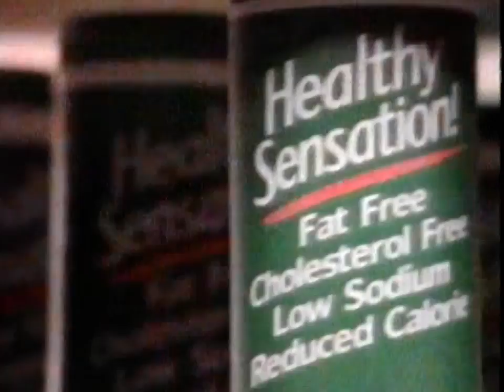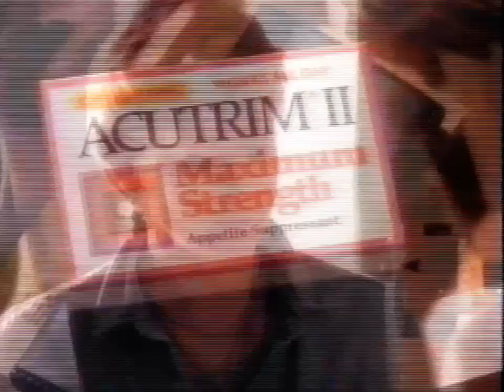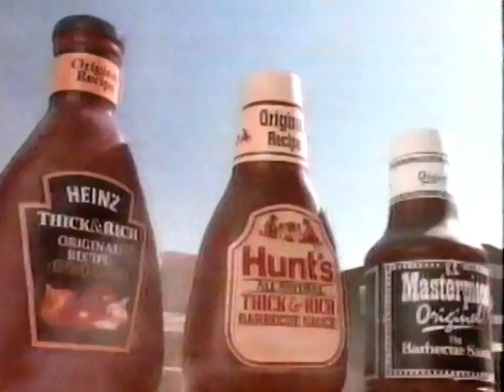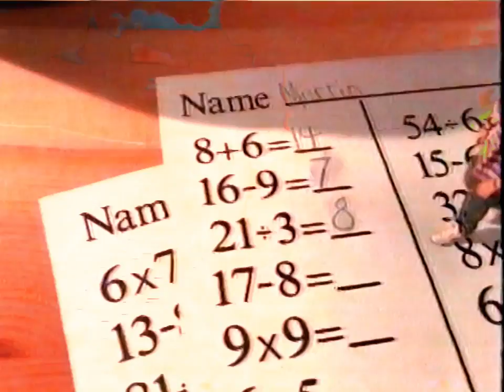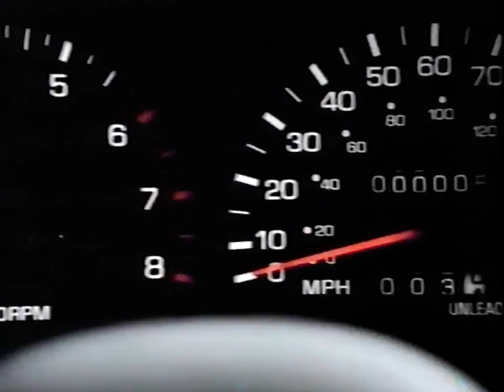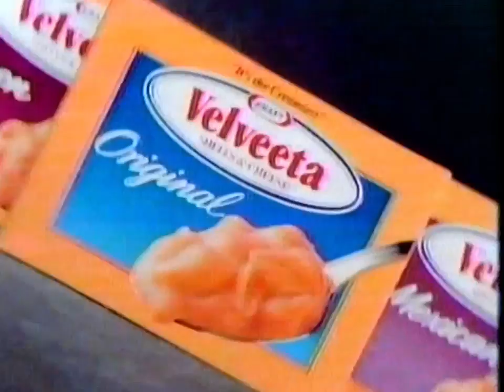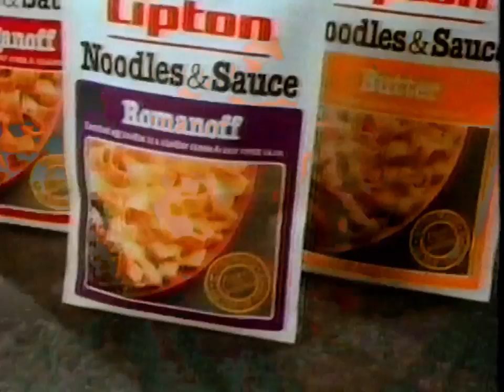1992 KCPQ assorted breaks during Flight of the Navigator